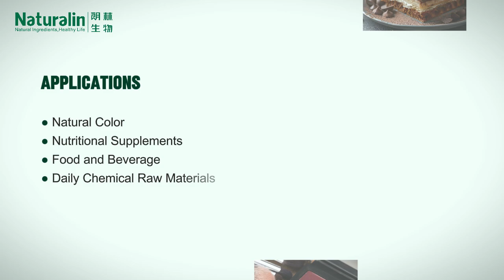Natural Color: Sodium Copper Chlorophyllin, Lycopene, β-Carotene, Phycocyanin, Lutein, Anthocyanin.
Natural color have attracted widespread attention in the market. Naturalin's natural color can be customized according to requirements.
Applications:
1.Natural color.
2.Nutritional supplements: antioxidant and anti-inflammatory effects.
3.Food and Beverage.
4.Daily chemical raw materials: Used for toothpaste and cosmetics.
Advantages：
1.High purity.
2.Color can be customized.
3.Attractive prices.